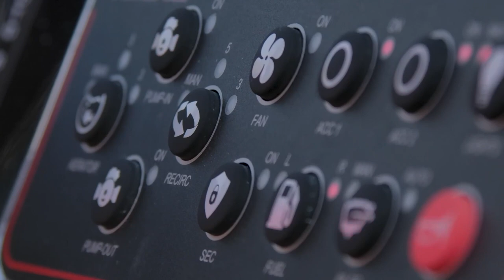Caracal STS Introduction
The all-new Caracal STS is here! A welcome addition to the Premium, high-performing STS (Soft Touch Series) lineup. Coming in at 20'2", with a 96" beam, this wide-body is destined to carry on the Caracal name with pride. Find out more at basscat.com!